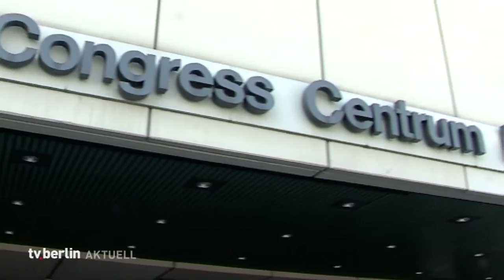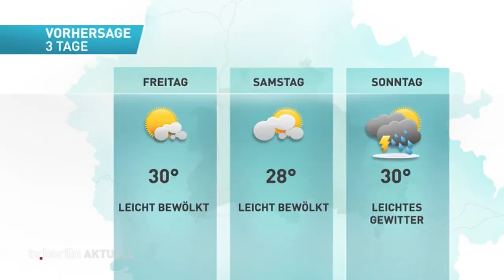vom 6. Juni 2018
Themen:

- weiter lange Wartezeit bei Anmeldung von Fahrzeugen
- Fahndung nach homophobem Übergriff
- Senat sucht Investoren für das ICC
- Uber bringt Elektro-Fahrräder nach Berlin
- Wasserfreunde nur Außenseiter
- das Wetter